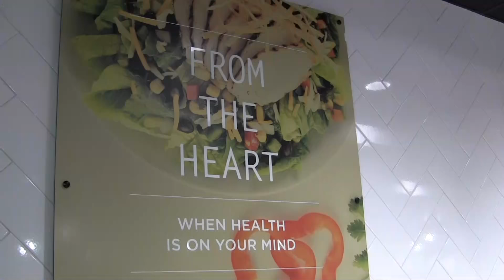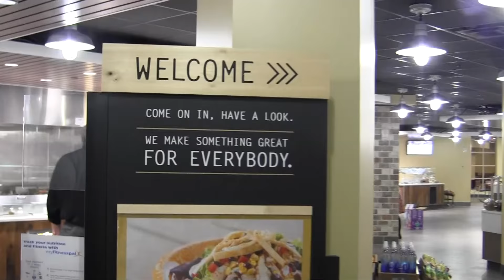Eat Moffitt Cancer Center